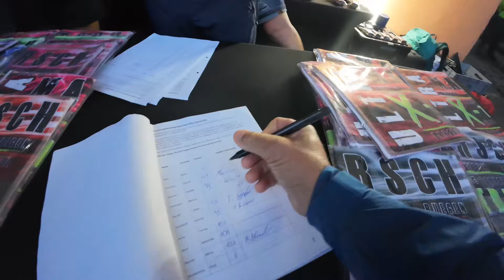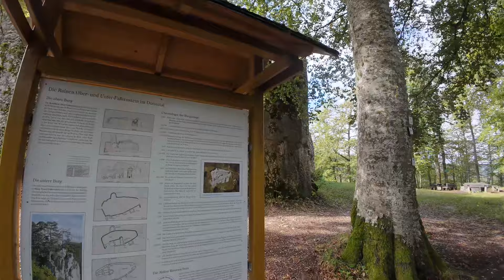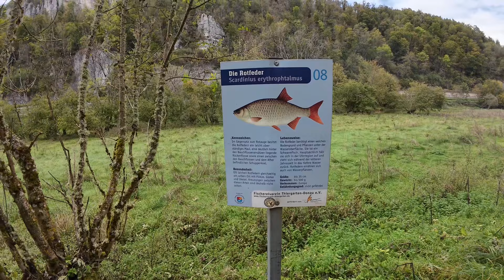Ultramarsch Donauwellen Extrem 53 Km 1600Hm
Heute war ich beim Ultramarsch Donauwellen am Start. Er findet leider zum letzten mal statt. Die Strecke ist traumhaft schön aber auch sehr anstrengend durch viele Höhenmeter und schwierige Wege . Schlamm umgestürzte Bäume usw.  Viel Spaß beim anschauen wünscht Euer Martin

Schaut auch die Tage beim Kollegen von @fit-wandern vorbei der ebenfalls dabei war.